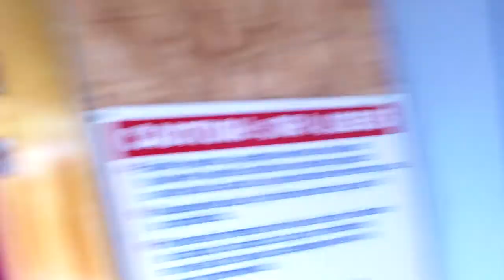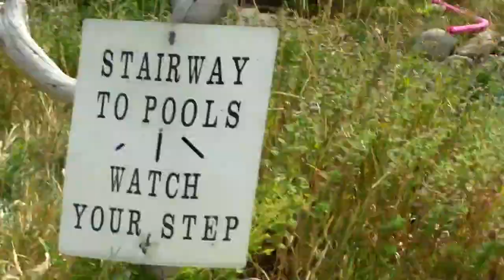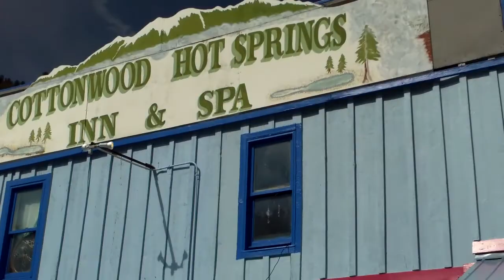Cottonwood Hot Springs - brief tour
This place is AMAZING! Sacred healing waters...tell Cathy Nate & Celestial sent you!